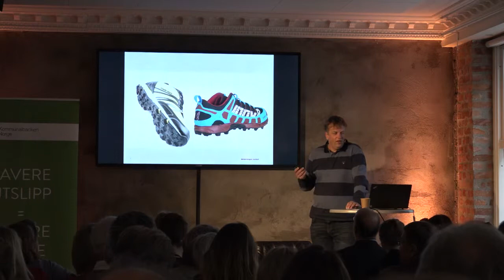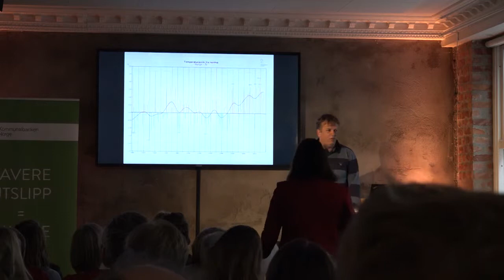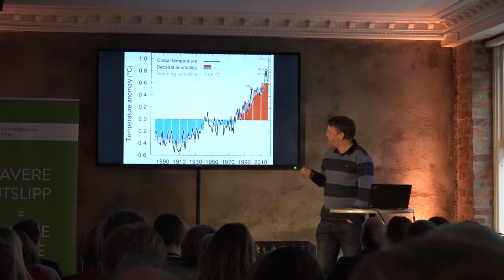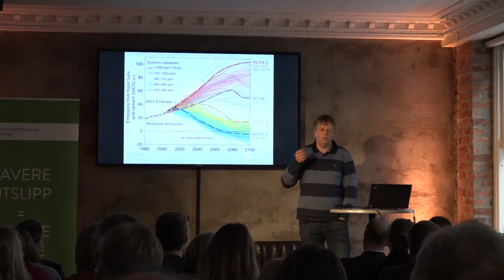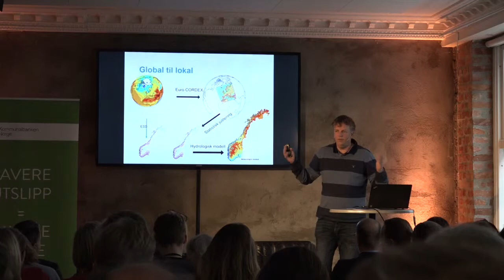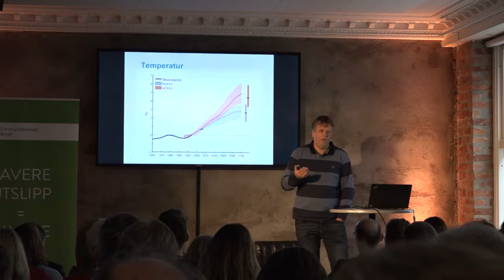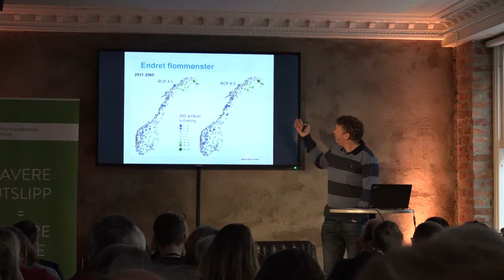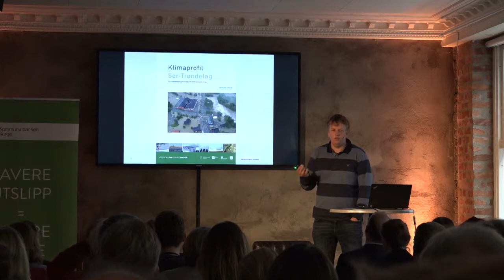Hans Olav Hygen, Meteorologisk institutt, om klimaendringer og lokal klimarisiko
Frokostmøte på MESH i Oslo 6. mars 2019 arrangert av Norsk klimastiftelse og Kommunalbanken.